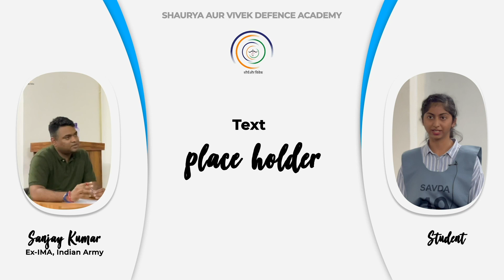SUPER FAST MOCK SSB INTERVIEW SESSION I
SUPER FAST MOCK SSB INTERVIEW SESSION...

IN THIS VIDEO, SANJAY SIR TAKES A QUICK INTERVIEW WITHIN 15 MINUTES.

IF YOU LIKED what you SAW  then join the upcoming 5.0 SSB BATCH starting on 2nd December or CDS 2023 (II) WRITTEN BATCH.
Details are given below:

Details for the UPCOMING BATCHES:
1. For the 2nd December SSB batch, kindly register on the

2. For CDS 2023 (I) Written Batch, kindly register on the

For all the queries regarding the courses call on this number: 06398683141 / 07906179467